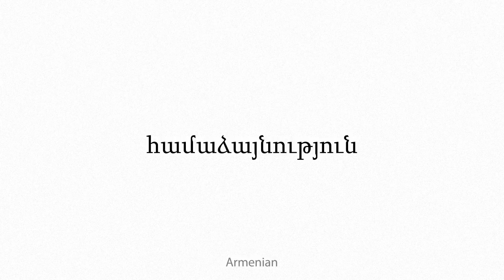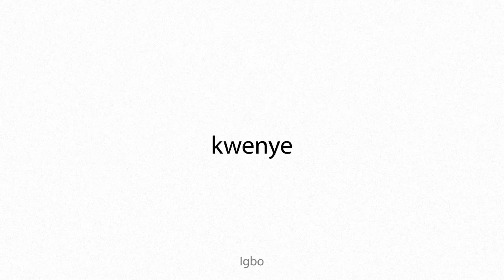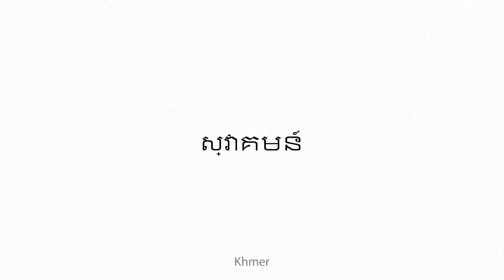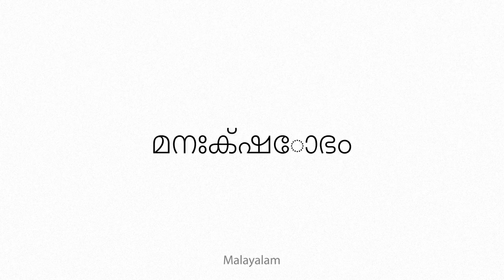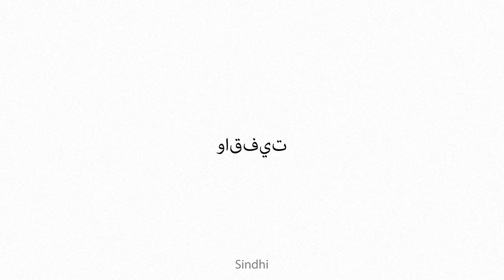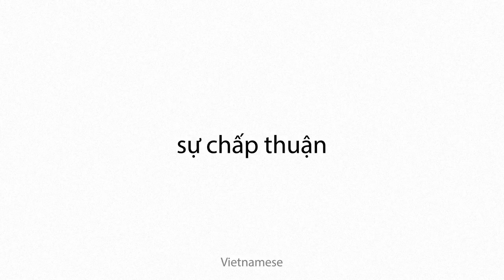acquiescency Multilingual Translation